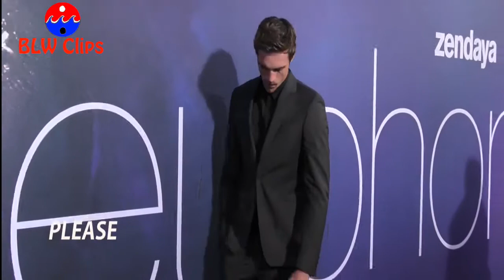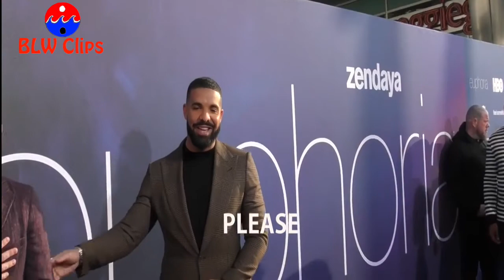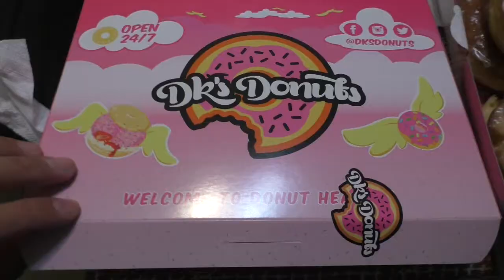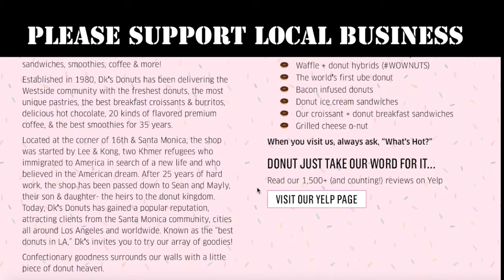Barbie Ferreira Leaving HBO’s Euphoria Rumors of Sam Levinson Feud - Your Thoughts?